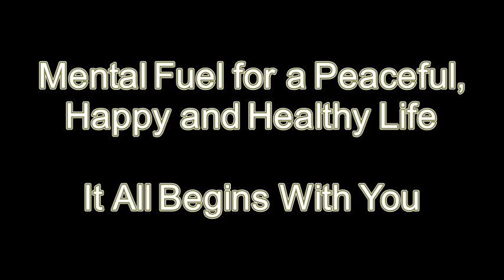How to recognize immature people? | Episode 103 | Oct 2020